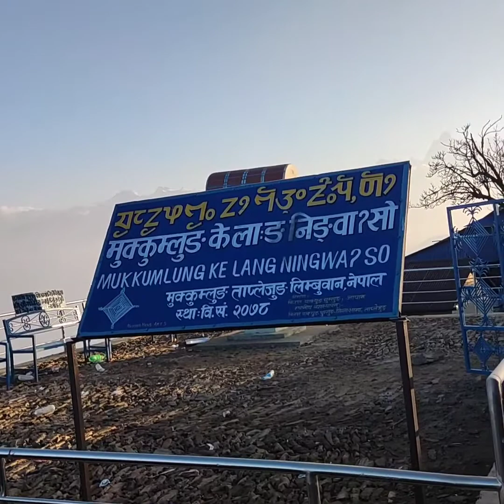Mountain view from Himalaya, Pathibhara, হিমালয় পৰ্বতৰ পৰা মাউন্ট এভাৰেষ্ট ৰ এক মনোমোহা দৃশ্য।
veer limbu Assam vlog